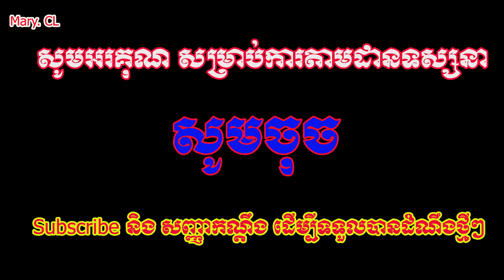Love Riya បទម៉េម៉ាយចាយលុយ ល្បីខ្លាំង